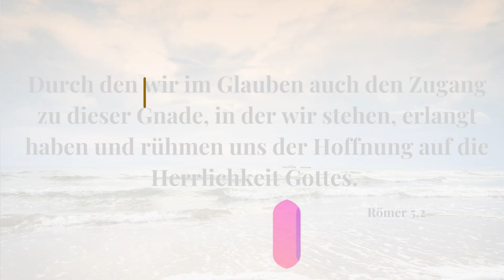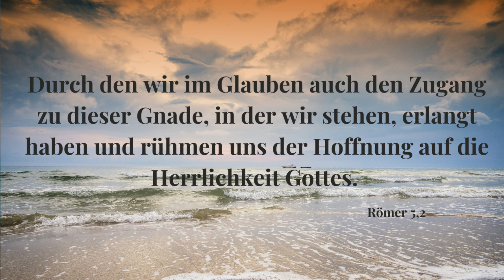Hast du das Evangelium im Blut? ❤️ | Tägliche Andacht | Miriam Martin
Spendenkonto:
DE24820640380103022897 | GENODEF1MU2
VR-Bank Westthüringen
Martin, Miriam

Miriam